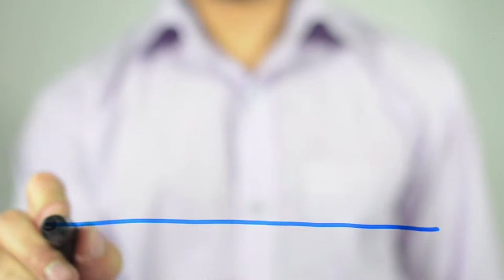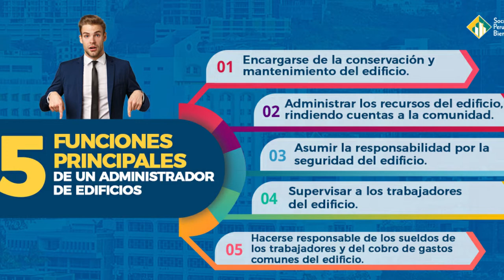¿Qué Recomendaciones debes tener en cuenta en la administración de los PH?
Quedate a ver el video completo y Contáctanos si tienes alguna consulta que deseas que el Mgter. Anibal Guerrero, trate en este canal.

Te mantenemos actualizado de las nuevas reformas que legislan en Panamá.

Mgter. Anibal Guerrero U.

Vota por el Mgter. Anibal Guerrero Urriola como Pre Candidato a Diputado en el circuito 8-3, desde el portal web
o Quioscos más cercano.